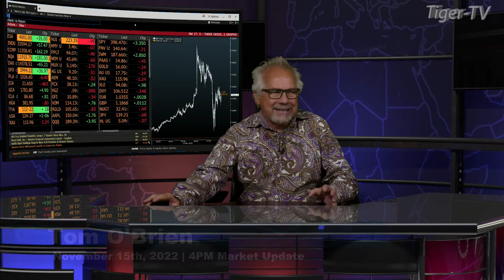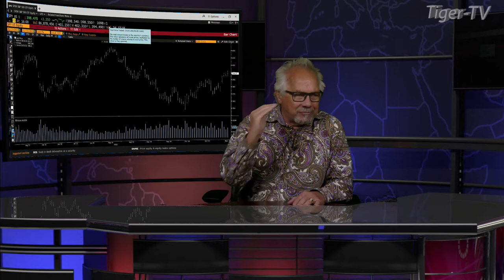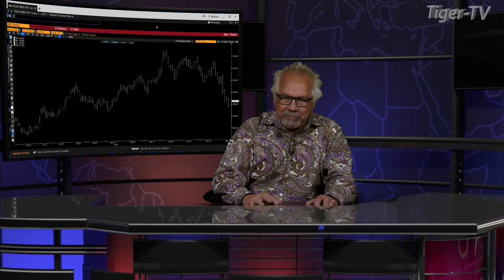November 15th 4PM ET Market Update on TFNN - 2022